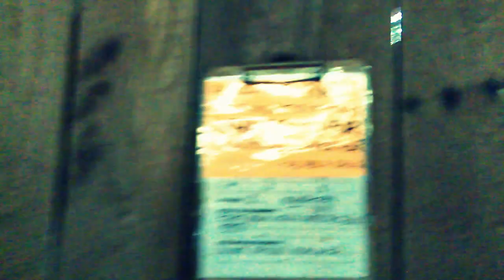College Vlog - Part 8 - A little campus tour